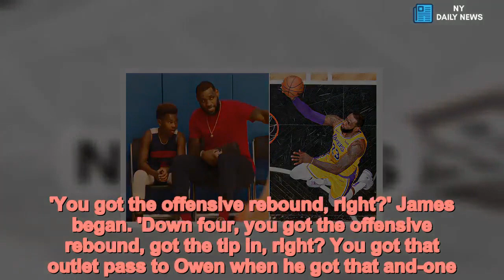LeBron James gives son Bryce, 11, touching pep talk after youth game - Daily News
Im,proud,LeBron,James,gives,son,Bryce,11,pep,talk,youth,basketball,game  LeBron James isn't just a four-time NBA MVP and three-time league champion. He also helps out with his sons' youth basketball teams, and on Wednesday he posted a video of himself giving younger son Bryce a pep talk after a difficult game.'After my guy Bryce and his team came back to win a game they had no business winning I had a few words for him going forward,' James captioned the Instagram post.Apparently frustrated, the 11-year-old Bryce walked to the bench alongside his 33-year-old father in the clip. James, who was apparently on-mic, proceeded to explain how three crucial plays made by his son helped his team win the game.'You made three of the biggest plays of the game,' James said. 'You want me to tell you what they were? You get too down on yourself for no reason.'   Known for his well-rounded game, James explained to Bryce that he still found a way to contribute, even while his shots were not falling.'You got the offensive rebound, right?' James began. 'Down four, you got the offensive rebound, got the tip in, right? You got that outlet pass to Owen when he got that and-one. And you then you made the last swing to him for the game-winner.'   Share this article   Share   By that point, Bryce's mood was already changing and he began to smile.'If you're missing shots or making shots, don't worry about it, kid. You played a hell of a game,' James continued. 'You ain't got to worry about making shots or missing shots.'Good job,' James concluded. 'I'm proud of you. I'm proud of you man, alright. Now, go with your team.'James's elder son, LeBron Jr., is already an AAU star at just 14. If he continues to progress, and James stays in the league for another five years, or so, the two could conceivably play together, just as Ken Griffey Sr. and Ken Griffey Jr. did for the Seattle Mariners in 1990 and 1991, and as Gordie Howe did with sons Mark and Marty on the Hartford Whalers in the late 1970s and early 1980s.